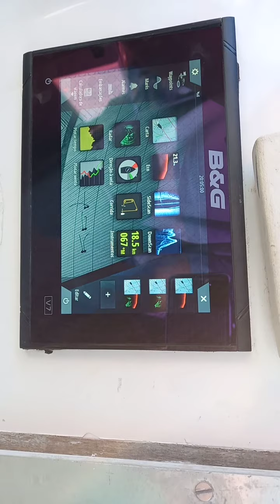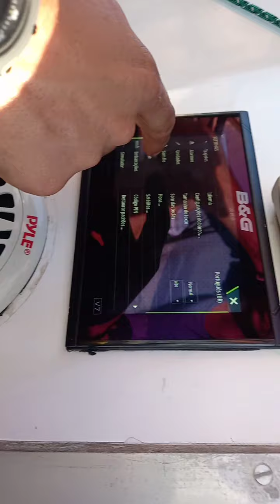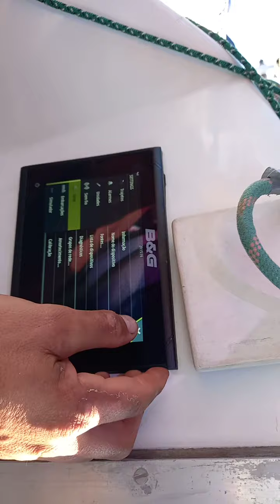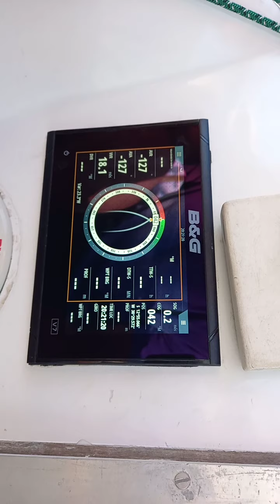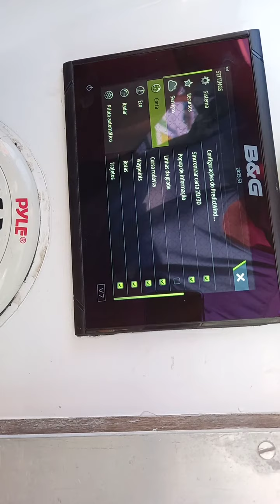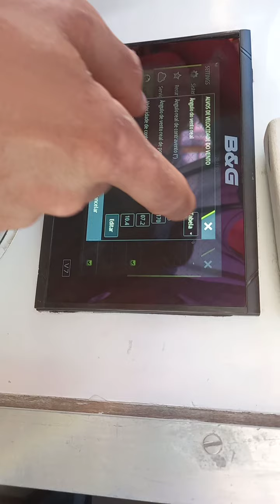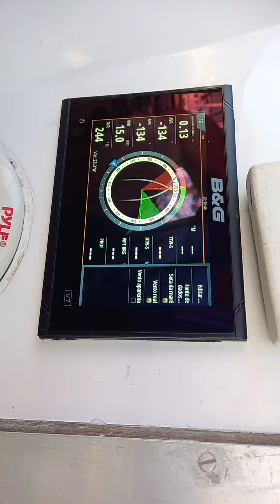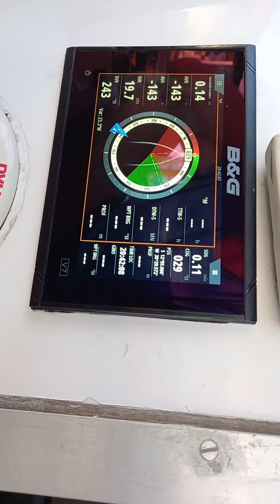b&g configuração wind